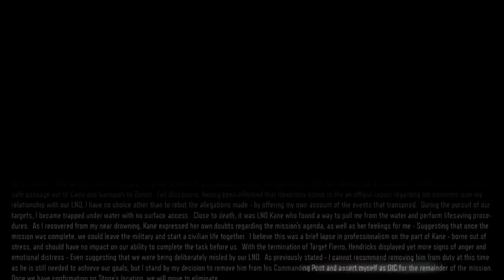《決勝時刻：黑色行動 3中文版》 Call of Duty Black Ops III 使命召唤：黑色行动III 第八章鑽水平台